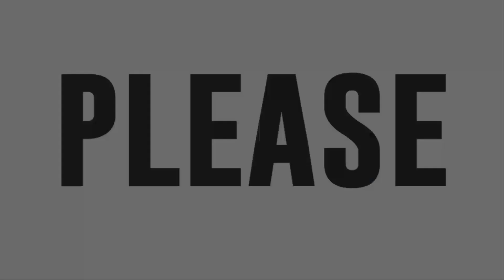"Sexiest Showtime Supershow" with Ruffa, Nicole, and Elmo Magalona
"Sexiest Showtime Supershow" with Ruffa Gutierrez, Nicole Cordoves, and Elmo Magalona.